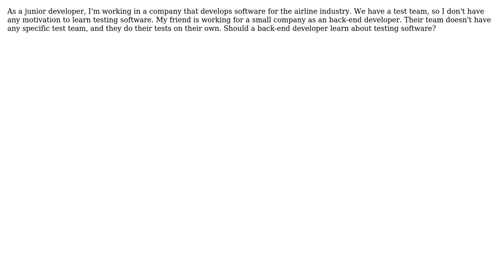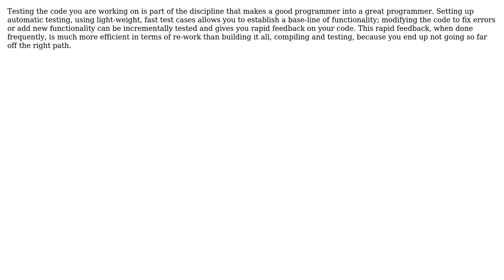Software Engineering: As back-end developers, should we learn software testing? (2 Solutions!!)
Software Engineering: As back-end developers, should we learn software testing?

With thanks & praise to God, and with thanks to the many people who have made this project possible! | Content (except music & images) licensed under CC BY-SA | Music | Images & others | With thanks to user Michael Borgwardt user gnat user BobDalgleish user Ali Arda Orhan and the Stack Exchange Network Trademarks are property of their respective owners. You are responsible for your own actions.